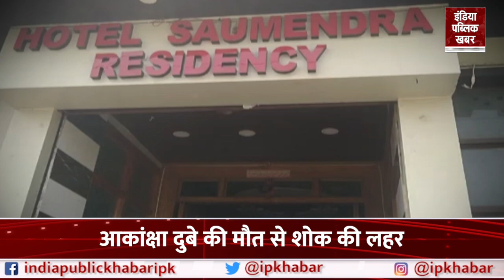Singer Samar Singh की साजिश से गयी Akanksha Dubey की जान? | Akanksha Dubey Death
Singer  Samar Singh की साजिश से गयी Akanksha Dubey की जान?

मशहूर भोजपुरी अदाकारा आकांक्षा दुबे 26 मार्च को वाराणसी के एक होटल के कमरे में लटकी मिली थीं. प्रथम दृष्टया उत्तर प्रदेश पुलिस को यह 'आत्महत्या' का मामला लग रहा है. लेकिन, आकांक्षा के रिश्तेदारों को उसकी 'आत्महत्या' की साजिश की बू आ रही है। एक्ट्रेस आकांक्षा दुबे एक फिल्म की शूटिंग के सिलसिले में सारनाथ के एक होटल में रुकी हुई थीं.

Famous Bhojpuri actor Akanksha Dubey was found hanging in a hotel room in Varanasi on March 26. Prima Facie Uttar Pradesh Police suspect that it is a case of ‘suicide’. But, Akanksha’s relatives smell a conspiracy about her ‘suicide’. Actor Akanksha Dubey was staying at a hotel in Sarnath for a film shoot.